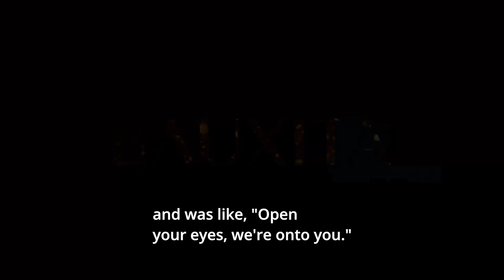WFF Film Festival Best Focus on Agrifood Systems Winner: Bauxite Trailer